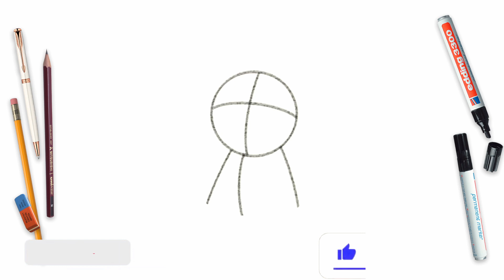How To Draw Deku Easy Step By Step | Chibi Izuku Midoriya From My Hero Academia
🖌️🎨 How to draw easy, easy drawing, draw, cartooning, how to sketch, drawing for beginners, art for kids, step by step, painting, learn to draw, kawaii art, Deku art lesson, Deku drawing tutorial, cartooning club how to draw, drawings for kids, cute drawings, drawing videos, how to draw anime.